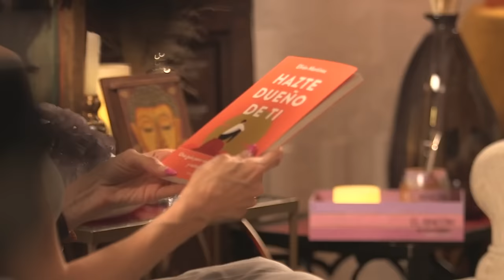Suelto el control del control de mi vida - Sandra Echeverría | El Rincón de los errores T2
En este nuevo episodio de la Temporada 2 nos acompaña la talentosa Sandra Echeverría y nos abre su corazón.

Sandra nos cuenta cómo está construyendo su  nueva versión, aprendiendo a fluir sin tanta prisa interior.

¡Disfruta del episodio!